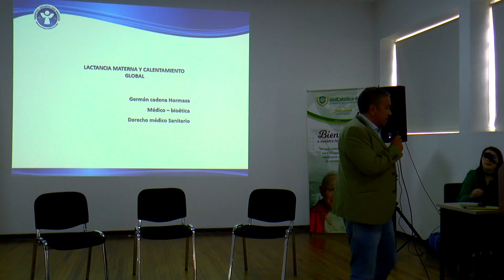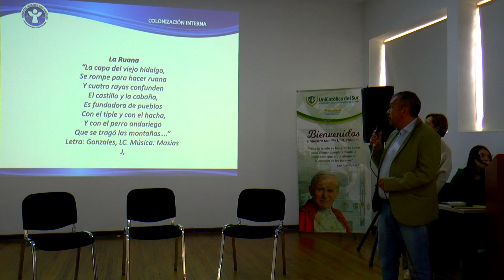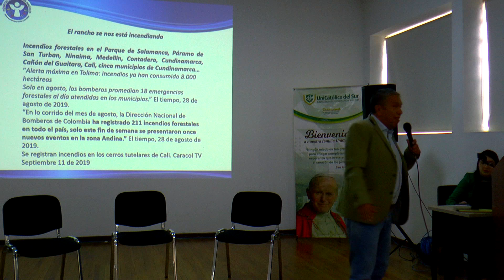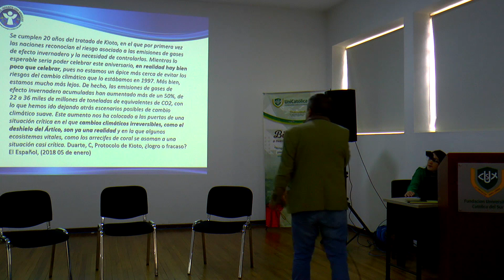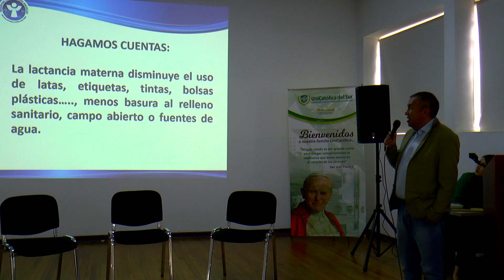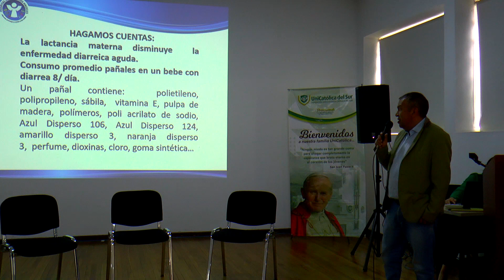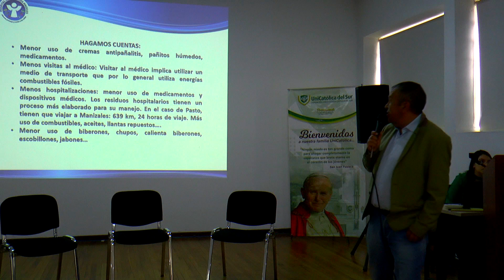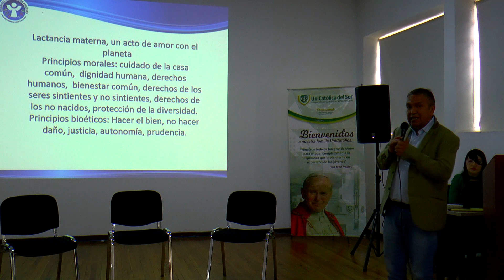1er CONVERSATORIO LACTANCIA MATERNA -LACTANCIA Y CALENTAMIENTO GLOBAL-Hospital Infantil Los Ángeles